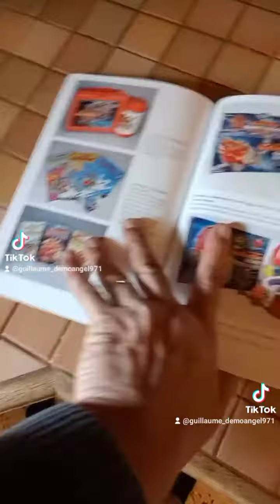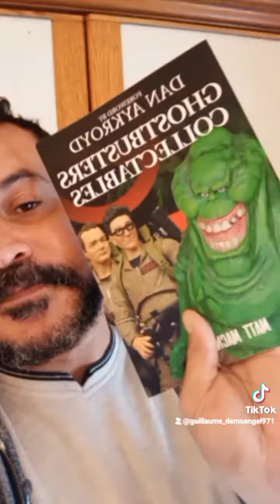Foreword by Dan Aykroyd Ghostbusters Collectables